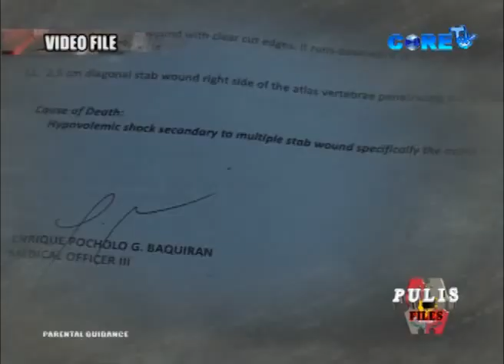PULIS FILES EPISODE 1 ITI NAGAN NI AYAT PART 3